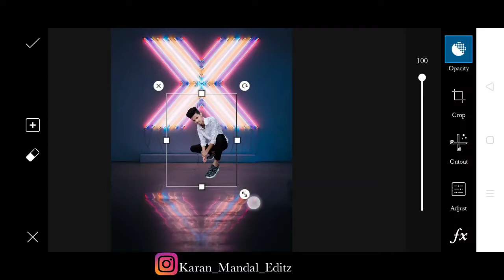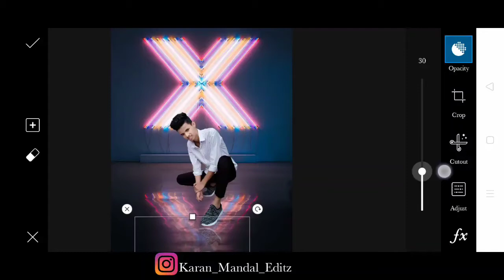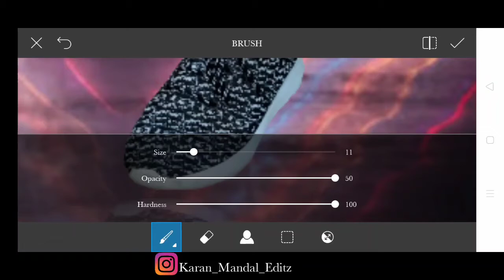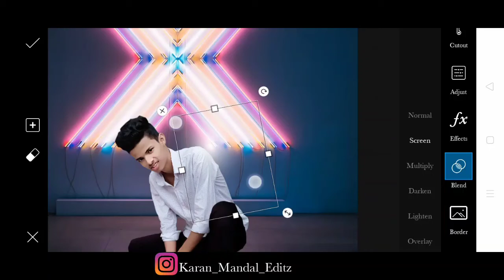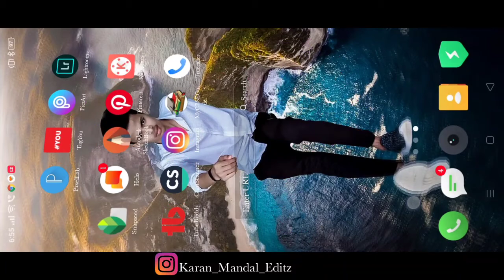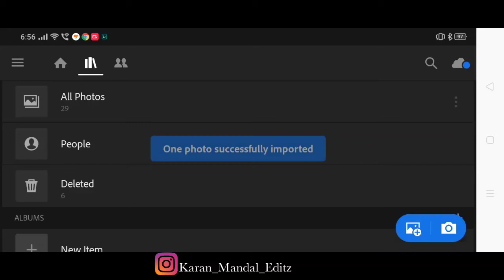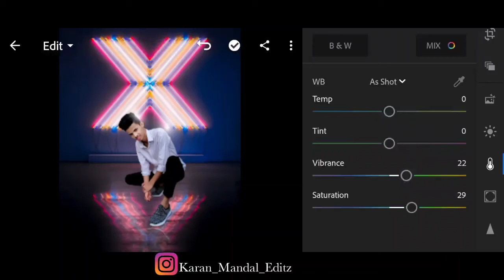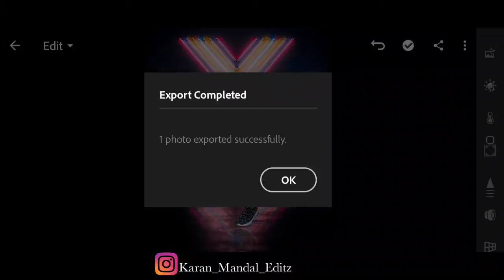Picsart new stylish post photo editing tutorial step by step 20 | Karan mandal editz